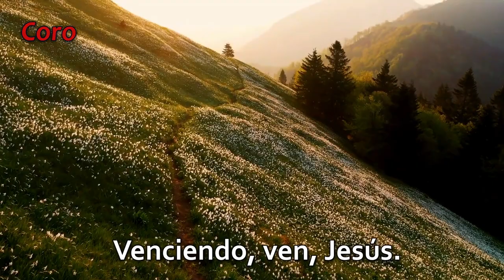Contemplé la gloria Himno N° 178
Himno 178

Contemplé la gloria

Letra: Julia Ward Howe
Vers. esp.: Carlos A. Steger